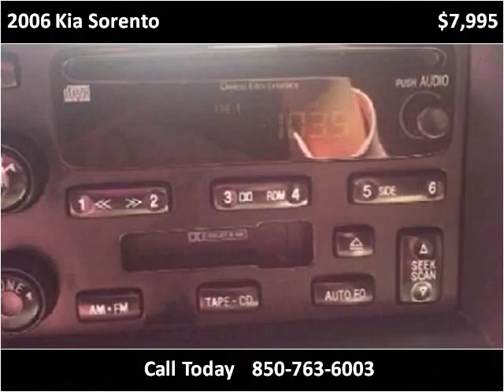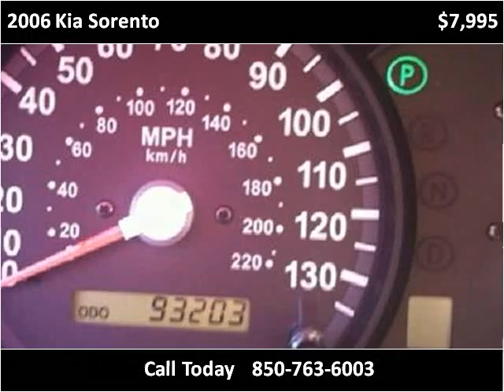2006 Kia Sorento Used Cars Panama City FL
This 2006 Kia Sorento is available from EJ's Auto World.